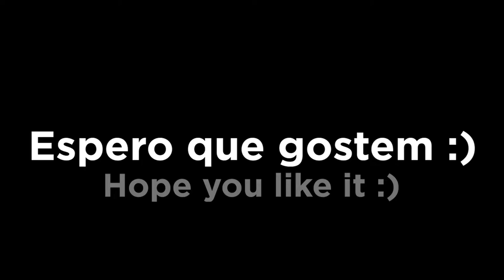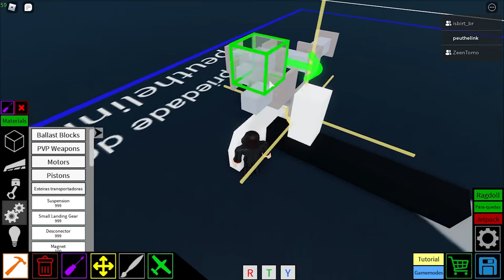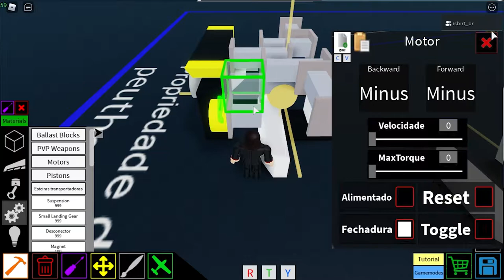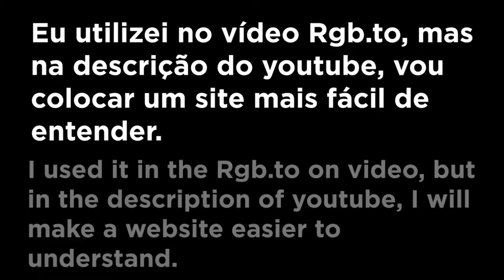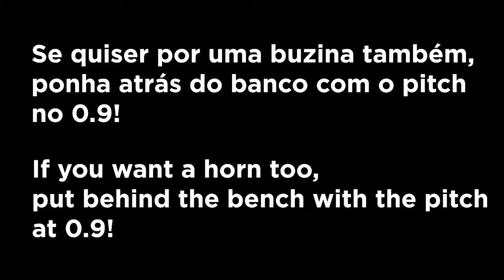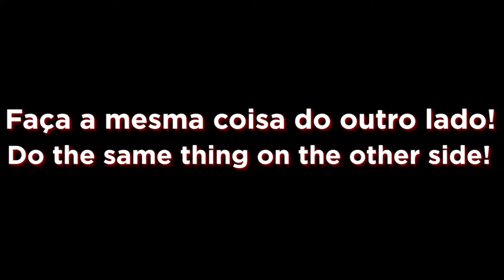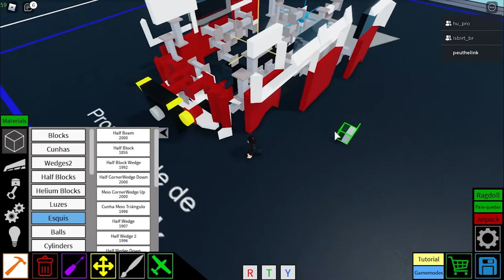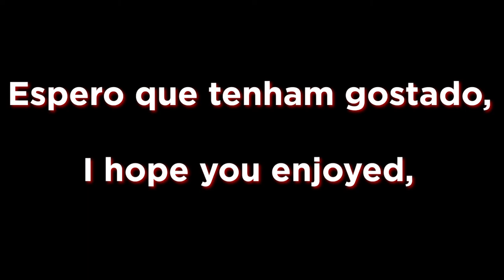Tutorial Volkswagen minibus (Kombi) at Plane Crazy - Roblox [en - pt-br]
Join the Mace Motors comunity!

Join the Mace Express to be a bus driver at plane crazy!
RXxFZTxGHn

0:00 Introdução
0:48 Apresentação
0:57 Primeira etapa
5:37 Cor
7:30 Segunda etapa
12:20 Terceira etapa
25:45 Última etapa
27:45 Testando
 28:00 Finalização

Tokyo drift
Pouring out - ashler fulero
atlas purpan loving u sup
downpour patiño
driver - the eye of trutch
hedge your bets - tracktri
joji - thom
shag know the feelin'